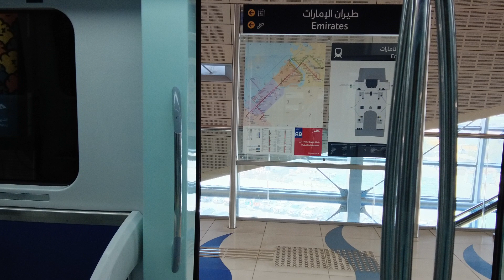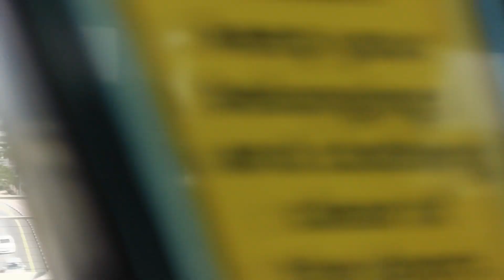Dubai Metro Ride 2023 || Green Line || Airport Terminals 1 & 2 || View From Lens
Dubai metro green line stations.
00:00 Start
04:00 Airport terminal 1
06:00 Airport terminal 2

Video gear - canon m50 markii